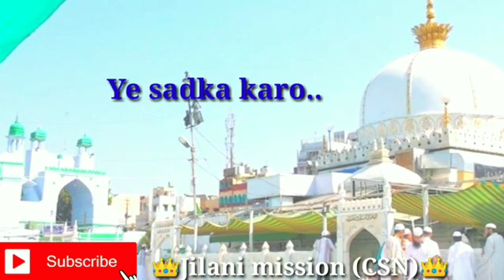😍Ajmer mujhe Pucha de Khuda😍